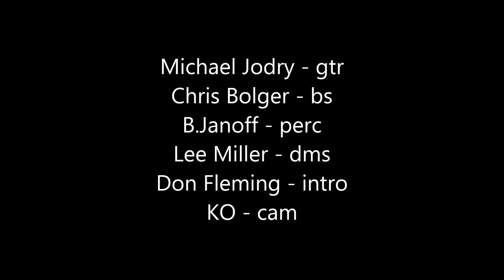R. Stevie Moore ~ Live @ Cakeshop 4 (2008)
Tues 27 May 2008